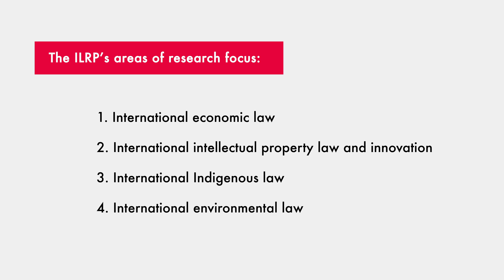2018 SSHRC-CIGI Post-Doctoral Fellowship Competition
The International Law Research Program is pleased to announce the 2018 SSHRC-CIGI post-doctoral fellowship. CIGI's International Law Research Program (ILRP) invites doctoral students who are completing their SJD/PhD in Law and those who have completed such a degree in the last two years to apply for these post-doctoral fellowships. In consultation with public, private, academic and civil society sector experts in international and transnational law the ILRP has developed a research work plan focused on advancing knowledge and understanding in three vital areas of international law, set out below. In pursuing its work plan the ILRP is interested in empirical case studies, analysis of the efficacy of international law regimes, and interdisciplinary research that considers the impacts on human security, rights and development. In its research, the ILRP is attentive to the emerging interactions between international and transnational law, Indigenous law and constitutional law.